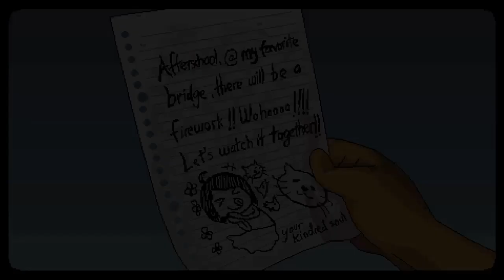A Space For The Unbound - Prologue Full Gameplay - Our new adventure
Been trying to look out this game until I saw this trailer for this game, and I
I was really interested to play this game until suddenly I decide to know what is it, and Yes it's was a marvelous great game that I've been playing so far, but this is just a Prologue for this game, the Full Version still Work In Progress.

and Yeah, I really wanted to get this game for sure, It's gonna be one of my favorite indie Adventure Indonesian Game and Will there be an Emotional Experience and more Adventure What await for us? Perhaps yes.

But this is only Prologue, but there will be more stories for this also this game is recommending to play so enjoy.